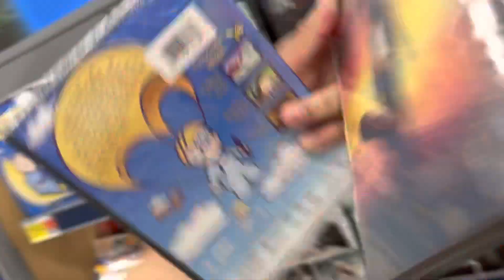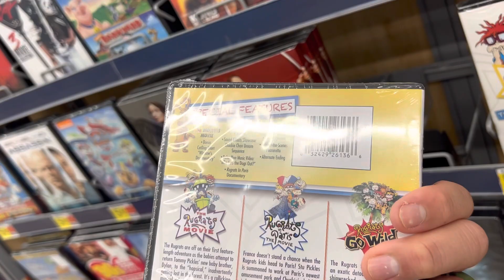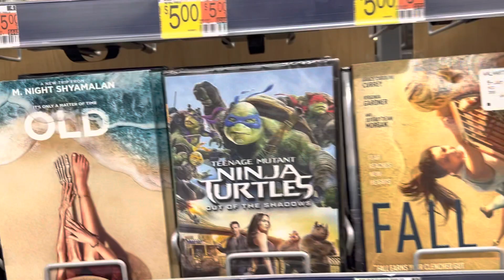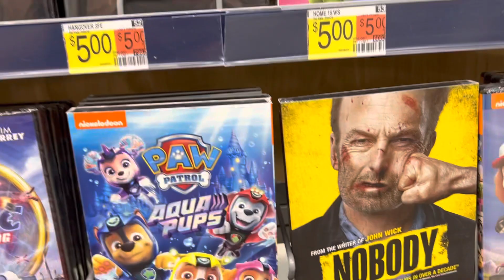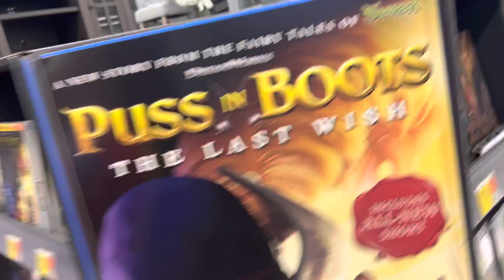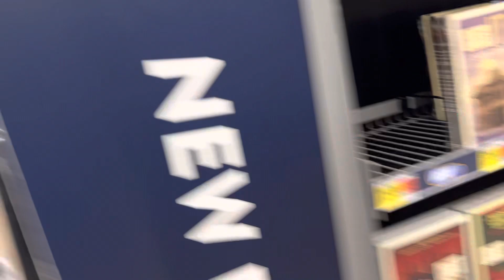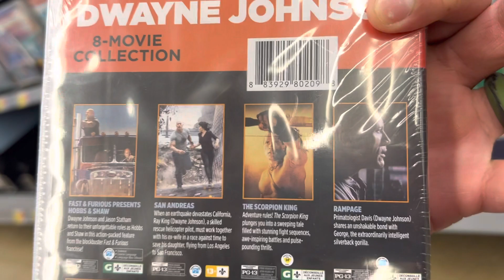Walmart Dvd, BluRay and 4k shopping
Something new to my channel, decided to browse the dvd and blu ray movie collection!